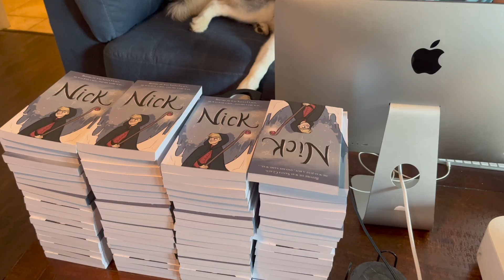Treating my husband || Husband & Husband Vlog #315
You guys are the best. See ya next Tuesday!!

To order any of our newest books, our web store is